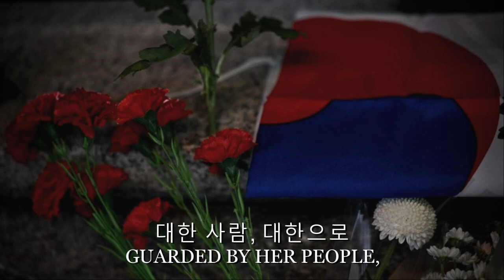"애국가" (Aegukga - Patriotic Song) - Former Anthem of South Korea [LYRICS]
With English and Korean Lyrics.

 Archivum Musicum

Description: "Aegukga" often translated as "The Patriotic Song", is the national anthem of Republic of Korea. It was adopted in 1948, the year the country was founded. Its music was composed in the 1930s and arranged most recently in 2018; its lyrics date back to the 1890s. The lyrics of "Aegukga" were originally set to the music of the Scottish song "Auld Lang Syne" before Ahn Eak-tai composed a unique melody specifically for it in 1936. Before the founding of South Korea, the song's lyrics, set to the music of "Auld Lang Syne", was sung, as well as during Korea under Japanese rule by dissidents. The version set to the melody composed by Ahn Eak-tai was adopted as the national anthem of the Korean exile government, which existed during Korea's occupation by Japan from the early 1910s to the mid-1940s.

"Aegukga" has four verses, but on most occasions only the first one, followed by the chorus, is sung when performed publicly at events such as baseball games and football matches.